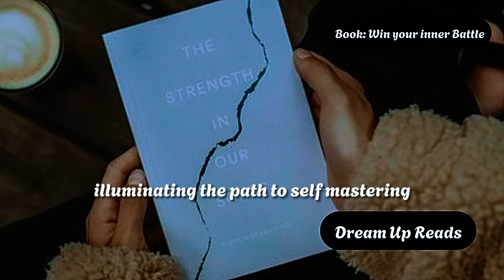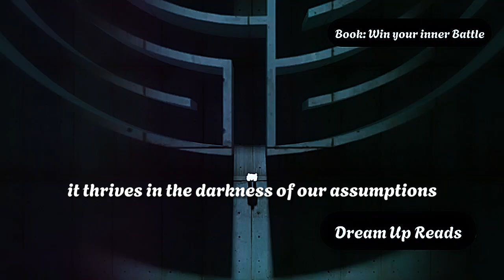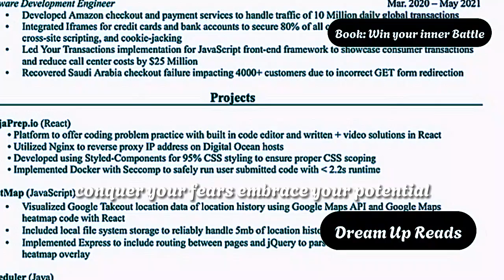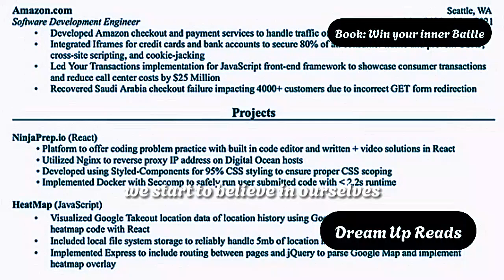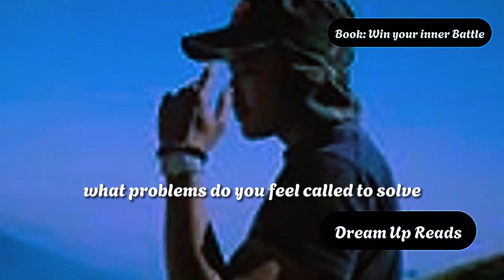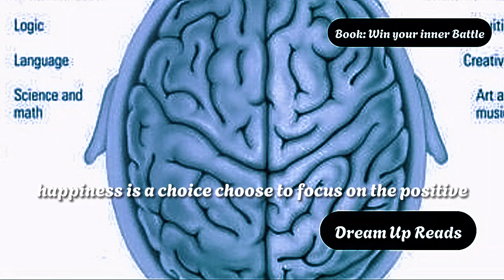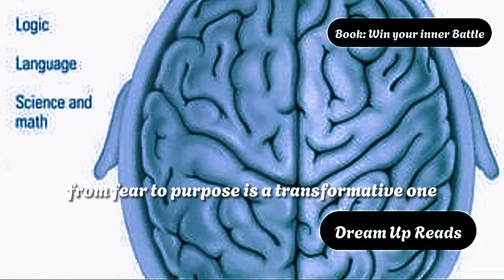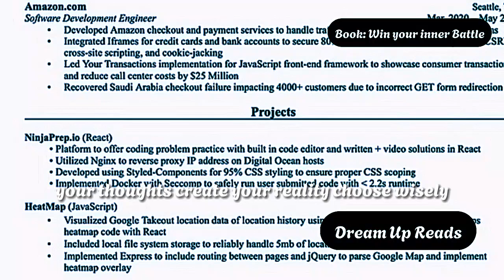Win your inner battle by Darius Foroux Book Summary | Book Summary in English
"Win Your Inner Battles" by Darius Foroux Book Summary & Key Lessons

Tho is Summary of the Book win your inner battles. You can Enjoy both Audiobook and Video of the Book Win your inner battles.

We explore the profound insights of "Win Your Inner Battles" by Darius Foroux. This journey is about conquering internal struggles to unlock your true potential. Learn to:

1) Overcome Fear: Understand and tackle your fears to move forward.

2) Take Responsibility: Gain control over your life by embracing responsibility.

3) Shift Your Mindset : Transition from a victim mentality to one of agency and empowerment.

4) Find Your Purpose : Discover what truly drives you and gives your life meaning.

5) Practice Mindfulness : Stay present and find happiness in the moment.

6) Choose Positivity : Surround yourself with inspiring people and cultivate a positive outlook.

7) Transform Challenges : See obstacles as opportunities for growth.

8) Harness the Power of Thoughts and Actions:  Recognize how your mindset shapes your reality.

9) Inspire and Serve Others: Strive to make a positive impact and leave a lasting legacy.

00:00:00 A Journey Towards Self-Mastery
00:01:53 The First Step to Freedom
00:03:47 The Power of Action and Control
00:04:48 The Compass of Your Life
00:06:54 Practicing Presence and Finding Happiness
00:07:39  A Continuous Journey of Self-Improvement
00:08:16 A Transformative Journey
00:08:57 Obstacles as Stepping Stones
00:09:36 Shaping Your Reality
00:10:08 Leaving Your Mark on the World